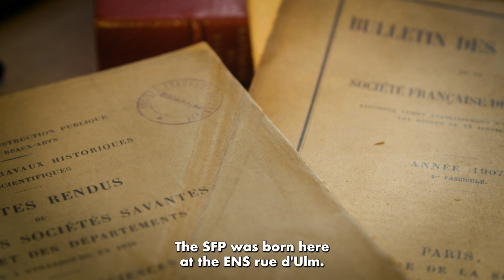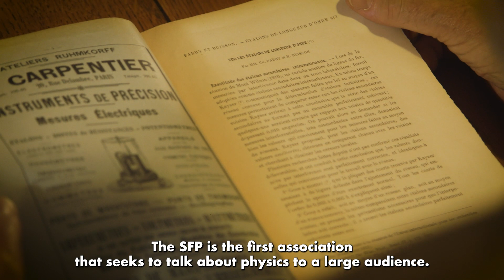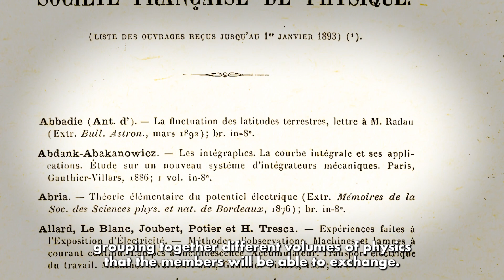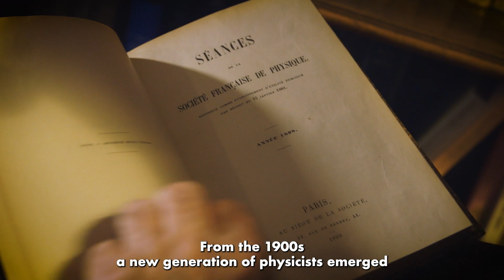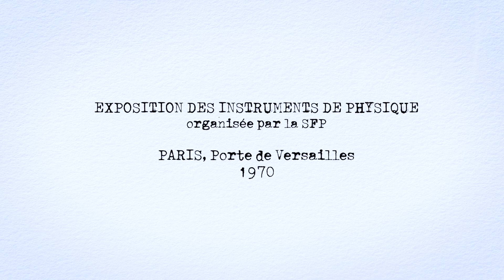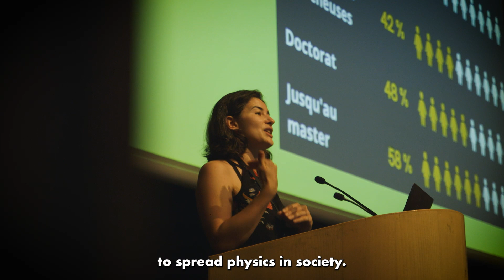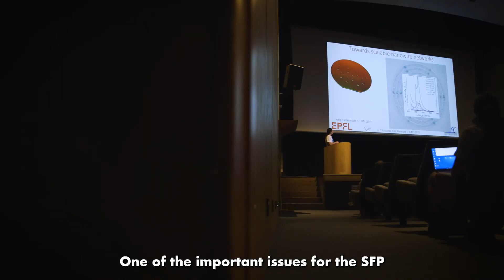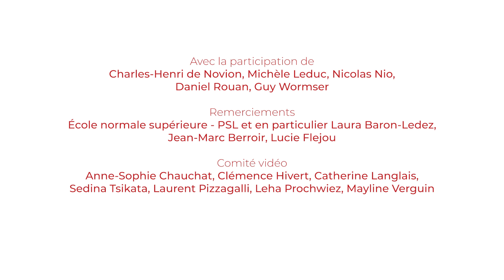Histoire de la SFP : 150 ans d'engagement pour la physique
La Société Française de Physique est une association reconnue d’utilité publique au service des physiciennes et physiciens français.

Elle fut créée en 1873 avec pour objectif principal (et inédit pour l’époque) de créer un espace de discussion et de diffusion des connaissances ouvert à tous les physiciens du territoire. La Société Française de Physique (SFP) a depuis conservé son rôle fédérateur de la communauté.
La Société Française de Physique a aujourd’hui pour but de :
Stimuler le développement des connaissances en physique, par l’organisation de colloques, de conférences, de journées stratégiques, la remise de nombreux prix…
Fédérer la communauté des physiciennes et physiciens, à travers des rencontres, les activités de son Réseau jeunes, ses prises de position…
Promouvoir et faire rayonner la physique, via la tenue de manifestations grand public, l’organisation de tournois, publication d’ouvrages etc.

Parce qu'on n'a pas tous les jours 150 ans, tous les bénévoles de la SFP se sont mobilisés pour que l'année 2023 soit hors du commun partout en France : rencontres, conférences, tournois, festival, formations, ouvrages, expositions et autres actions spéciales...

Vous y trouverez notamment :
- les grands rendez-vous de l'année
- l’intégralité des événements prévus partout en France
- la frise historique et animée de la SFP en 20 dates clés
- la liste de tous les grands noms de la physique qui ont présidé la SFP
- les portraits des femmes et des hommes qui ont eu une contribution majeure en physique en France durant les 150 dernières années. 2 portraits par mois sur toute l’année 2023
- un éphéméride de la physique : découvrez chaque jour une actualité qui a marqué l'Histoire de notre discipline !

Des événements seront encore ajoutés au fil de l'année, ainsi que leurs contenus associés (photos, vidéos etc.). N'hésitez pas à y retourner régulièrement !

Archives CNRS, extraits de
- C2N, sculpter la matière de Pierre de Parscau © CNRS - 2021
- La chimie des plasmas de Pierre de Parscau © CNRS – 2020
- Les mémoires du futur de Pierre de Parscau © CNRS - 2019